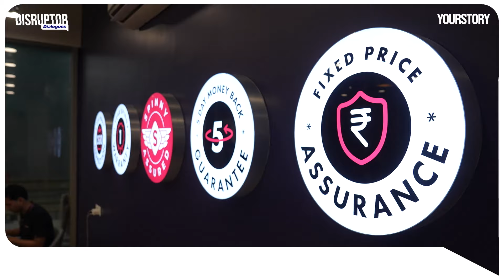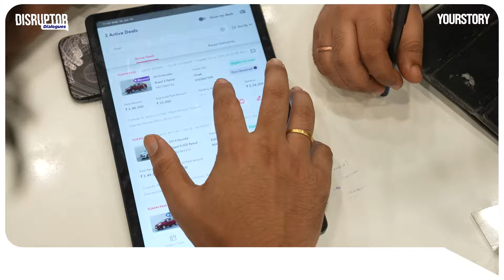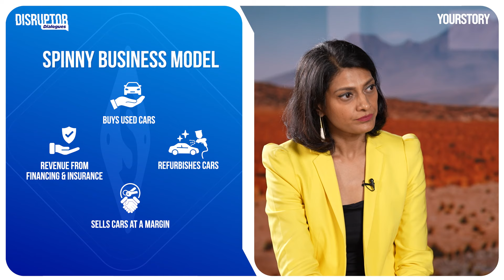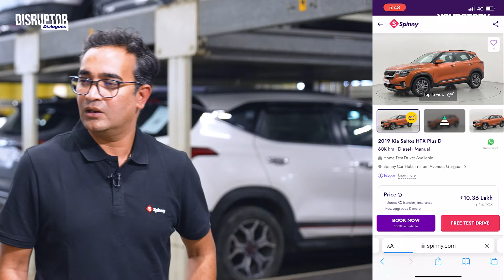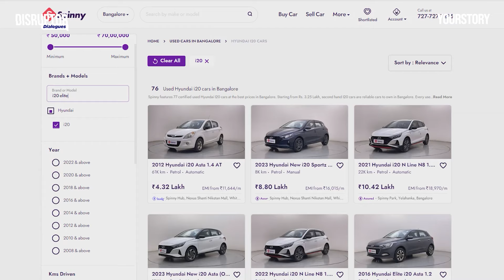$1.8 billion company to fix trust in used car business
Buying or selling a used car is an emotional or bittersweet journey - especially if it’s your first one. And the process can leave you exhausted! With the uncertainty, risk and paperwork involved – it turns out to be quite an ordeal despite a number of car dealers and platforms who can help orchestrate it for you.

Could there be a way to ease the pain – right from your first search to driving up to your front door? What’s the clear roadmap to match the used car buying experience to that of a new car purchase?

On this Episode of Disruptor Dialogues, we get up to speed with the man in the driver’s seat -  Niraj Singh, Founder & CEO of Spinny. So, buckle up as we breakdown what it takes to spin success in the used car business.

How trustworthy is Spinny and does it deliver on its promise of a hassle - free experience for used cars with its full stack approach and fixed pricing strategy?

“Shortcuts and price negotiations cause high friction” says Niraj Singh as he explains Spinny’s slow and steady growth.

Tune in for more on how Spinny took the road less travelled in an over-crowded, over-funded second-hand car market to build a $1.8 billion company to fix the trust factor in used car transactions.

We sit down with the founder to dissect the business of used cars and visit a Spinny car hub to give you an on-ground report.